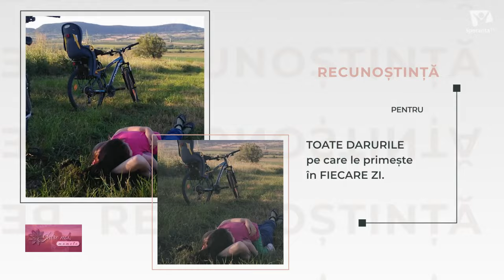SOMNUL COPILULUI – DE LA PROVOCARE LA REUȘITĂ | Între noi, mamele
Suntem din nou împreună pentru a dezbate un alt subiect care poate da bătăi de cap, poate crea neliniște atât pt copil cat si pentru părinți. Discutăm astăzi despre programul de somn al copiilor.

Si pentru a înțelege despre ce vorbesc iată care este mesajul trimis de o mămică:
‚Am doi copilași mici, unul are 2 ani, iar celălalt 5. Vă spun sincer, că de la nașterea celui mare nu mai știu ce înseamnă o noapte întreagă de somn. Mai rău este că sunt aproape sigură că eu greșesc undeva, că nu reușesc să mă organizez cum ar trebui și să le creez amândurora o rutină de somn. În programul nostru este haos. Cred că și din cauza aceasta, sunt foarte agitați, iar acest lucru crează o stare de tensiune și între mine și soțul meu. Ajutați-mă vă rog cu câteva sfaturi - câteva metode care au dat rezultate în organizarea timpului și crearea unei rutine de somn.’ – Naomi